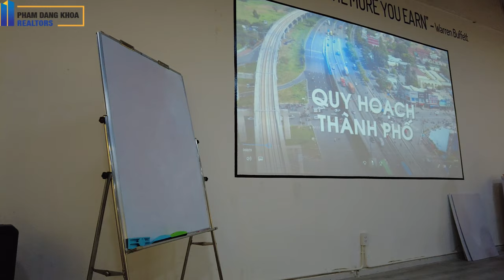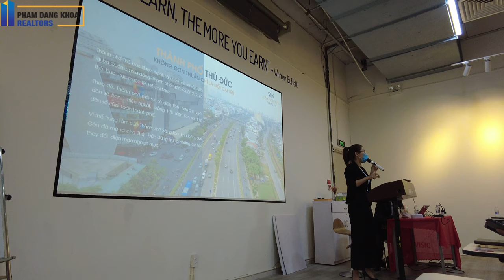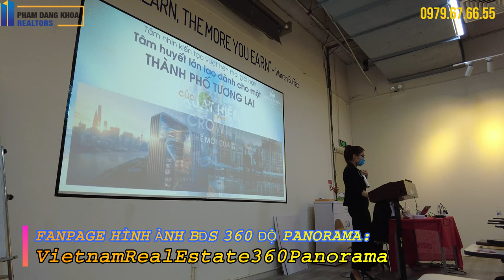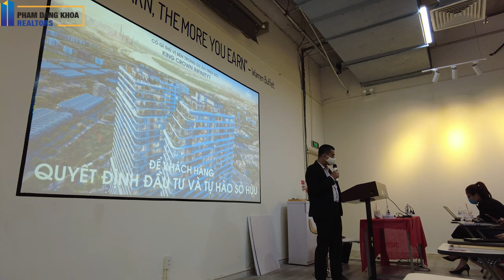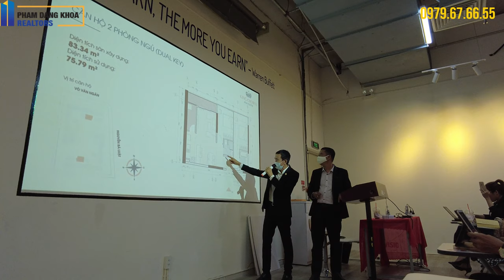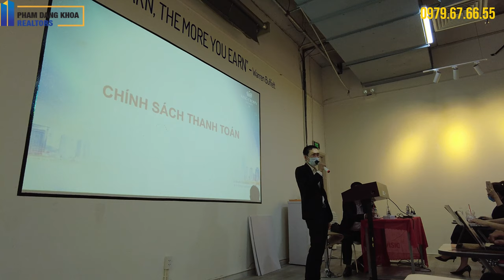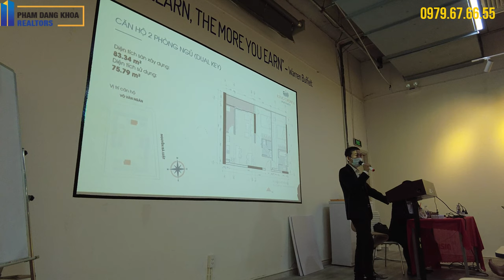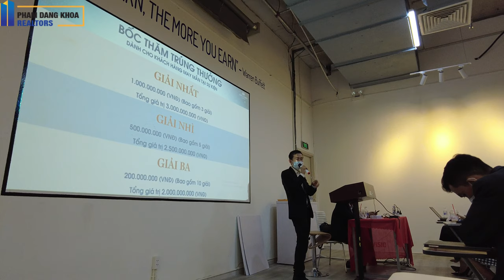KING CROWN INFINITY - Training Chuyên Sâu - CHUẨN BỊ MỞ BÁN ĐỢT 2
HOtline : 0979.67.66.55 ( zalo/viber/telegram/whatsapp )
Đang nhận booking :  100 triệu / booking

THÔNG TIN CHI TIẾT :

-Tên dự án/Project name: KING CROWN INFINITY
-Chủ đầu tư: Công ty Cổ phần Đầu tư Thương mại Dịch vụ Gia Khang
-Đơn vị phát triển/Developer: Công ty Cổ phần BCG Land – Một thành viên của Tập đoàn Bamboo Capital
-Đơn vị thi công: LIÊN DOANH TỔNG THẦU TRACODI VÀ CC1
-Đơn vị thiết kế kiến trúc: The Five & Partners
-Đơn vị thiết kế mặt đứng và chiếu sáng: SAHVIA design & beyond
-Đơn vị thiết kế cảnh quan: A.D
-Đơn vị tư vấn giám sát: ARTELIA
-Loại hình dự án/Project Type:
      +Loại hình: Khu phức hợp căn hộ kết hợp thương mại, dịch vụ, văn phòng
      +Bao nhiêu loại sản phẩm, số lượng từng loại sản phẩm và tỷ lệ phần trăm tương ứng/How many unit types are there and what is the percentage?
            .Thương mại dịch vụ: 2 (tầng 1, tầng lửng, tầng 2, tầng 3, vị trí mặt tiền Võ Văn Ngân)
           .Thương mại dịch vụ – văn phòng: 90 (tầng 2, tầng 3)
           .Số lượng căn hộ: 724
- Địa điểm: 218 Võ Văn Ngân, Phường Bình Thọ, Quận Thủ Đức, TPHCM

- Quy mô dự án: 2 block cao 30 tầng nổi (4 tầng thương mại dịch vụ, 1 tầng dịch vụ cộng đồng cư dân, 25tầng căn hộ, 1 tầng lánh nạn), 5 tầng hầm (2 tầng hầm thương mại dịch vụ, 1 tầng hầm để xe thương mại dịch vụ, 2 tầng để xe dân cư

- Diện tích đất/Land area:

Tổng diện tích khu đất:12.652 m ²
Đất ở kết hợp thương mại, dịch vụ, văn phòng: 10.152 m ²
Đất công viên cây xanh: 2.500 m ²

- Chỉ tiêu quy hoạch – kiến trúc

CÁC CHI TIÊU QUY HOẠCH – KIẾN TRÚC

1 Tổng diện tích khu đất : 12.652m2
Đất ở kết hợp thương mại, dịch vụ, vănphòng : 10.152m2
Đất công viên cây xanh : 2.500 m2
2 Diện tích xây dựng (hình chiếu bằngmái) : 6.091m2
Phần có chiều cao ≤ 25m m ² 6.091
Phần có chiều cao ≥ 25m m ² 3.108
3 Diện tích xây dựng ( theo diện tíchchiếm đất tầng trệt): 6.091m2
4 Mật độ xây dựng (hình chiếu bằng mái) % 60,0%
Phần có chiều cao ≤ 25m % 60,0%
Phần có chiều cao ≥ 25m % ≤ 35,0%
5 Mật độ xây dựng ( theo diện tích chiếmđất tầng trệt) % 60,0%
6 Tầng cao xây dựng (không kể tầng hầm,lửng và mái che thang) Tầng 30,0
7 Tầng hầm : 5
   Hầm 1 (thương mại dịch vụ, kho, kỹ thuật, bãi giữ xe): 9.414 m²
TM- DV :6.100m².
 Kỹ thuật – kho bãi: 1.637m².
 Giao thông, phụ trợ,bãi xe: 1.677m²
   Hầm 2 ( thương mại dịch vụ, bãi giữ xe, kho, kỹ thuật) : 9.531 m²
TM- DV :7.000m²
 Kỹ thuật – kho bãi: 1.230m²
Giao thông, phụ trợ,bãi xe: 1.301m²

   Hầm 3, hầm 4, hầm 5 (bãi giữ xe, kho, kỹ thuật) : 28.411 m²
Kỹ thuật kho bãi : 4.917m²
Giao thông, phụ trợ- bãi xe: 23.494m²

8 Hệ số sử dụng đất toàn khu : 10,0 lần
Khu căn hộ chung cư: 8,0 lần
Khu căn hộ cho thuê, thương mại, dịchvụ: 2,0 lần
9 Chiều cao xây dựng tối đa : ≤ 135m 116m
(so với cốt nền sân hoàn thiện)
 10 Khoảng lùi công trình: Theo QH Theo thiết kế
So với ranh lộ giới đường Võ Văn Ngân m ≥ 6 14,6
So với ranh lộ giới đường Nguyễn BáLuật m ≥ 6 7,8
So với ranh đất phía nam m ≥ 4 6,7
So với ranh đất phía tây m ≥ 4 6,2
11 Quy mô dân số người 2000

Thông tin giới thiệu:
TIÊN PHONG TRONG NGÔN NGỮ THIẾT KẾ HIỆN ĐẠI VÀ KHÁC BIỆT

Lần đầu tiên tại VN, một khu phức hợp cao cấp có sự kết hợp giữa trung tâm thương mại, phố đi bộ trong nhà và căn hộ trong một tổng thể sinh thái xanh, được kết nối bởi nghệ thuật thiết kế cảnh quan độc đáo với vườn treo, nhạc nước và hồ cảnh quan làm mát không khí lõi thông tầng, kết hợp giải pháp thông gió theo thẳng phương đứng giúp cải tạo vi khí hậu tòa nhà

Với nghệ thuật trình diễn ánh sáng tuyệt vời từ Khối đế thương mại với chất liệu bê tông cốt sợi thủy tinh thân thiện với môi trường được sử dụng bởi tại nhiều công trình hàng đầu thế giới sẽ đánh thức các giác quan, tạo nên trải nghiệm khác biệt, sang trọng và mới mẻ

15. Tiện ích:

HƯỞNG TRỌN CUỘC SỐNG TIỆN NGHI VỚI HƠN 25 TIỆN ÍCH
Hồ bơi người lớn (Hồ bơi vô cực)
Hồ bơi trẻ em
Dòng sông lười và Thác nước
Jazuzzi
Khu tương tác cho trẻ em
Bar
Hồ cạn kết hợp ghế nằm
Chòi ven hồ
Khu trẻ em ngoài nhà
Khu trò chơi trong nhà
Đường chạy bộ
Khu BBQ
Khu trình diễn và giao lưu cộng đồng
Phòng tập thể dục trong nhà
Khu tập thể dục ngoài trời
Vườn treo cảnh quan
Thư viện
Nhà hàng
Khu vực ăn uống – officetel
Khu sinh hoạt cộng đồng – officetel
Nhạc nước
Thác nước lớn
Cầu ngắm cảnh
Hồ nước tương tác
Suối cảnh quan
Hồ tràn nghệ thuật

King Crown Infinity Thủ Đức còn thửa hưởng nhiều từ hạ tầng giao thông như:

Tuyến Metro số 1 Bến Thành–Suối Tiên (chuẩn bị đưa vào chạy thử nghiệm)
Bến xe Miền Đông Mới (đã hoàn thiện & chính thức bắt đầu hoạt động vào ngày 10/10/2020)
King Crown Infinity thuộc Thành phố Thủ Đức sau này, chính vì thế mà giá cả cũng như tiện ích dành cho thành phố mới ngày càng hội tụ nơi đây, thúc đẩy giá căn hộ ngày càng tăng trưởng vượt trội